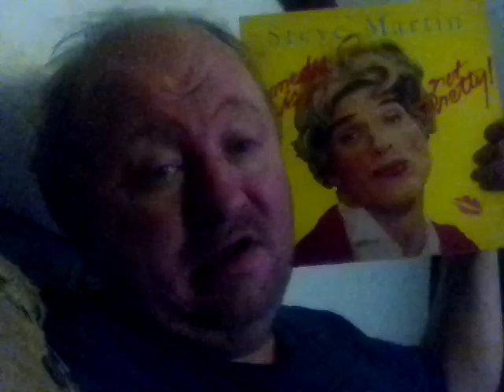ANOTHER BIRTHDAY 🎉🥳 🎉 GIFT 🎁🎁🎁🎁 FROM MY SISTER STEVE MARTIN COMEDY IS NOT PRETTY LP VINYL RECORD